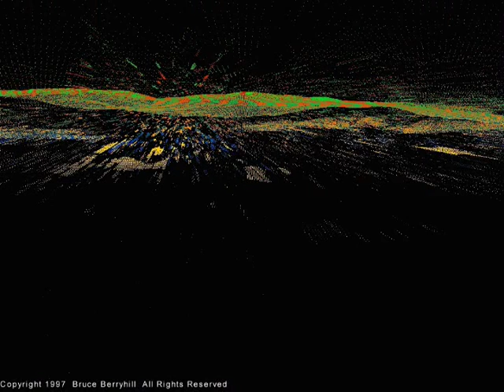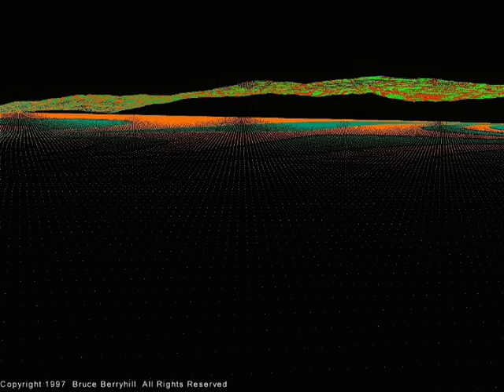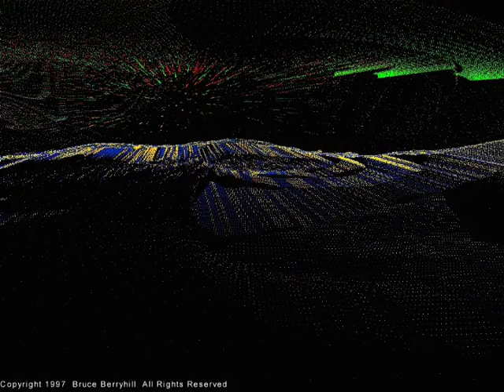Trippy Fractals 006 (Silent)